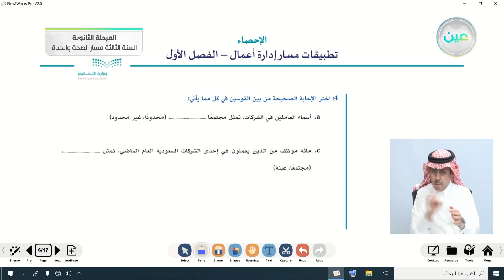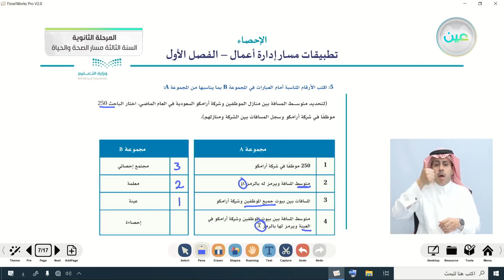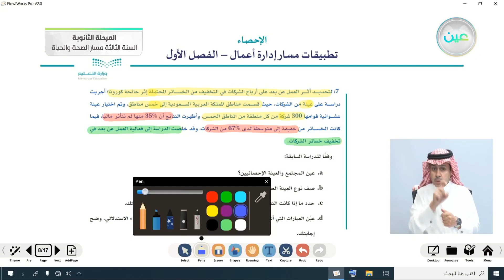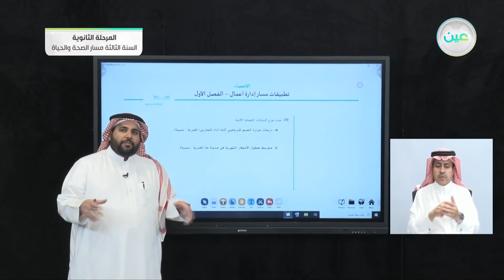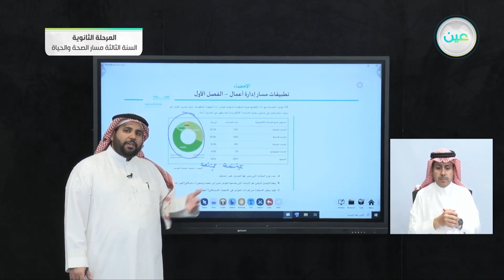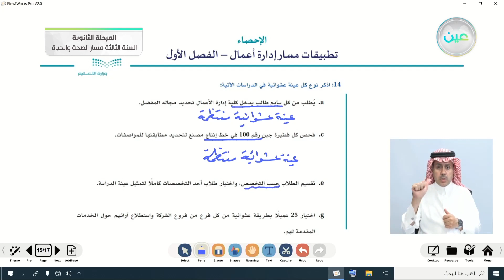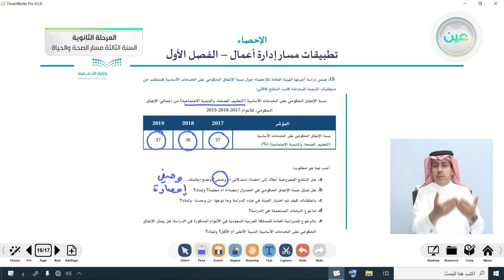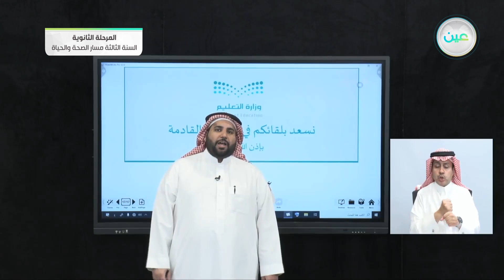تطبيقات مسار ادارة أعمال - الفصل الأول - الإحصاء - المرحلة الثانوية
الحصة الرابعة - الأحد - الأسبوع الثالث - المرحلة الثانوية – السنة الثالثة مسار الصحة والحياة